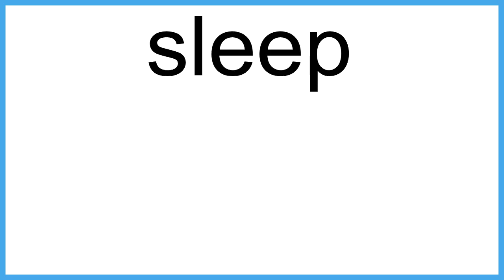sleep meaning | Vocabulary for Kids | Children's Dictionary | Learn English Vocabulary